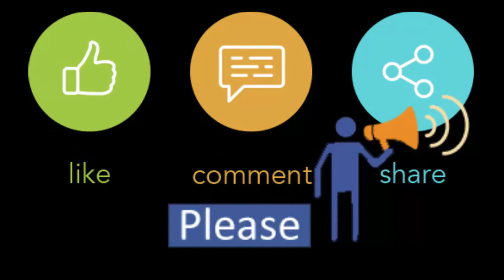Full Sleeve Shirt | Size S-M-L-X | Resale/ Wholesale